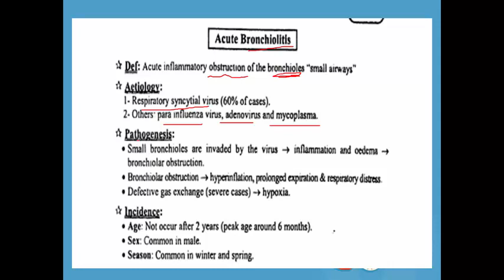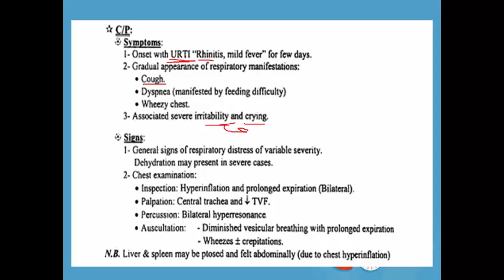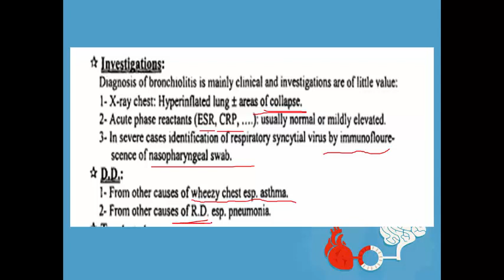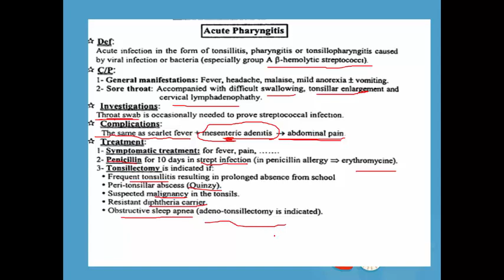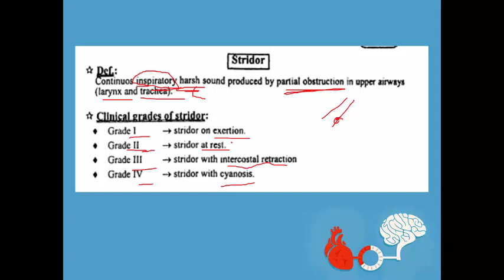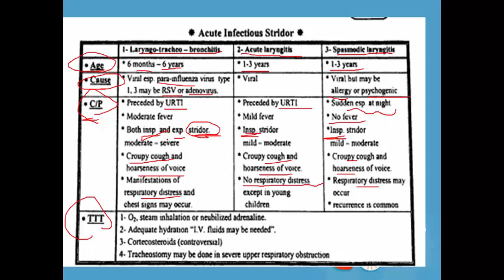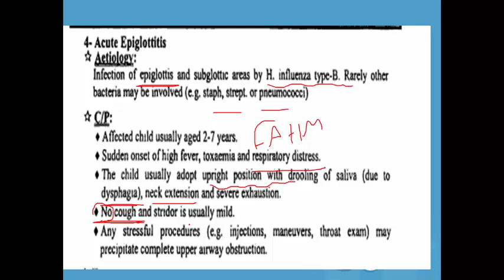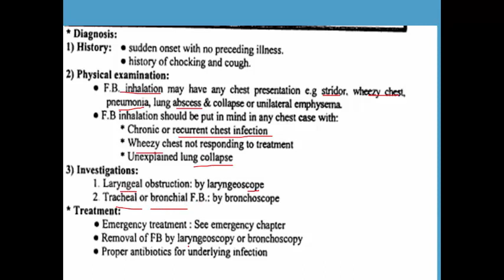Acute Bronchiolitis & Pharyngitis and Otitis media